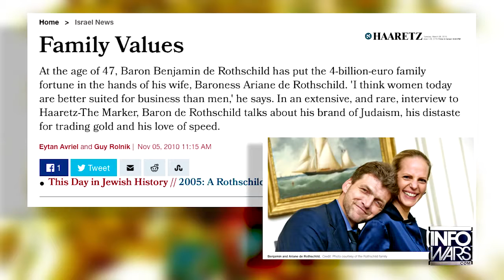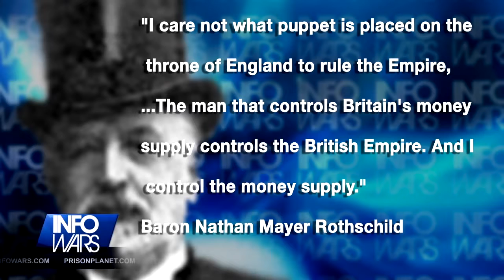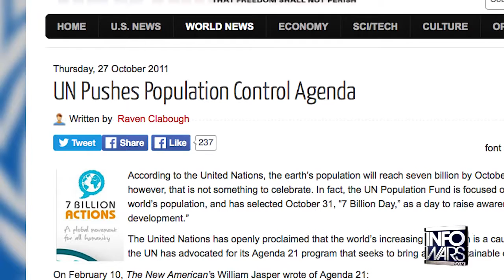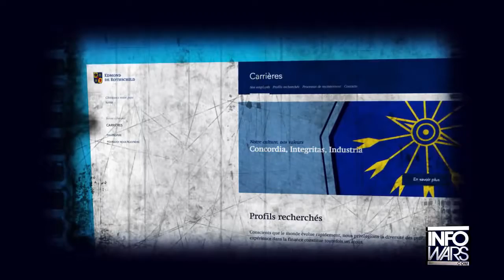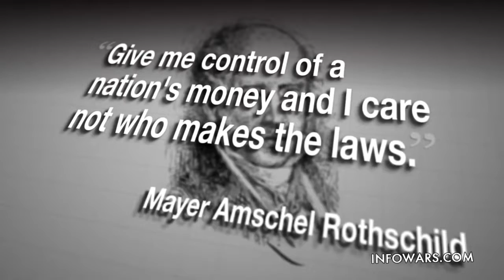WW3 BREAKING! Who is really behind WW3-- Is it the Rothschild Family--Rothschild family exposed